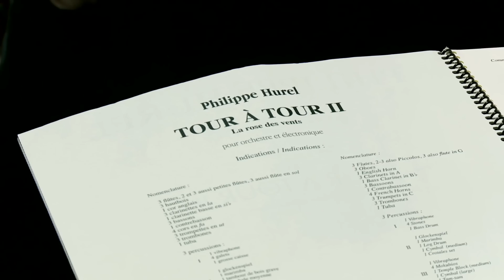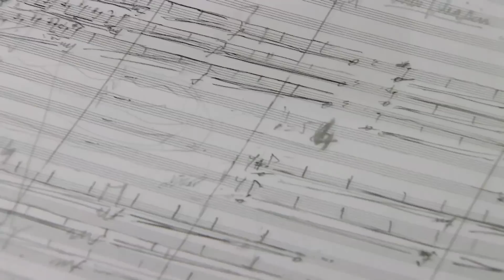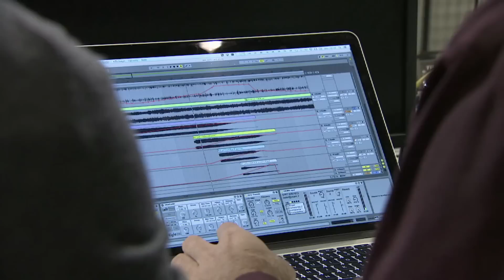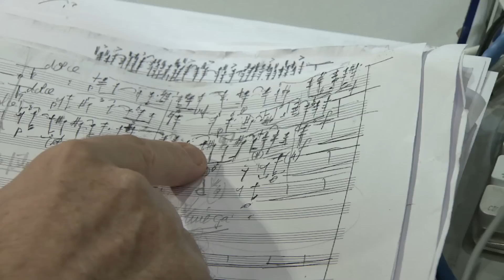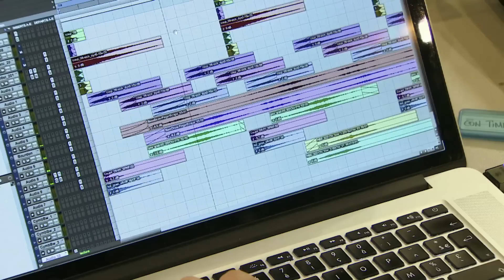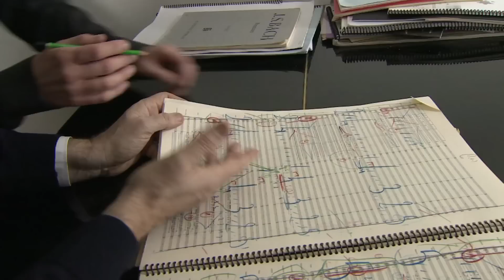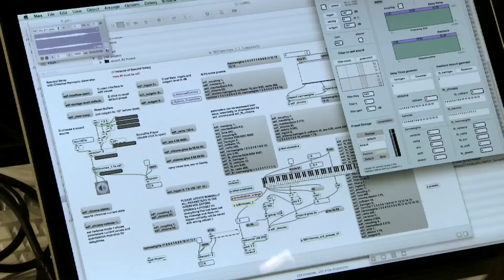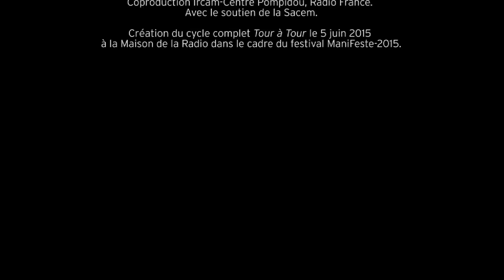Images d'une œuvre n°19 : "Tour à tour" de Philippe Hurel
"Tour à Tour", vaste cycle pour orchestre, joue avec la mémoire, la répétition, les rémanences et la variation, une entreprise inédite sur cette vaste échelle à partir d’un matériau identifiable au cours du cycle. Fusion du timbre ou fuite des lignes, ce jeu d’alternances électriques aboutira à une stabilité finale, ou à l’ouverture de l’espace. Ainsi dans « la rose des vents » (Tour à Tour II) marquée par l’entrée de l’électronique, la spatialisation élargit-elle considérablement l’espace stéréophonique serré de l’orchestre. Dans ce concerto pour orchestre, les différents pupitres seront successivement acteurs du drame qui se joue.

Caractérisant sa recherche actuelle d’une expressivité affirmée, Philippe Hurel évoque l’influence de la musique symphonique allemande. "Tour à Tour", l’expression par-delà la construction formelle.

Un film de Thierry Paul Benizeau.

Projection du film suivi d'une rencontre avec Philippe Hurel et Thierry Paul Benizeau : vendredi 5 juin à 18h30 à la Maison de la Radio.
Concert : création vendredi 5 juin à 20h, Maison de la Radio, auditorium.
Dans le cadre de ManiFeste-2015
© Ircam-Centre Pompidou, 2015